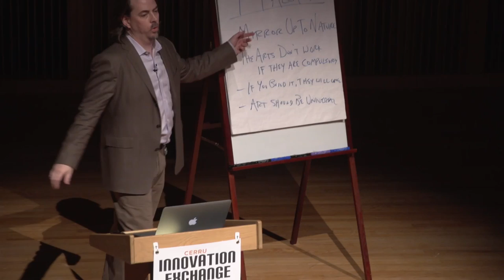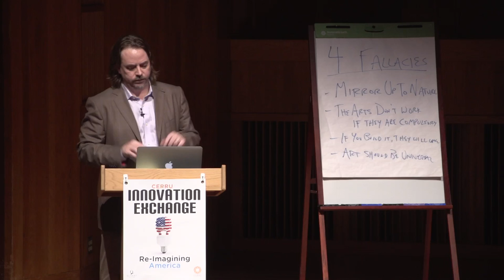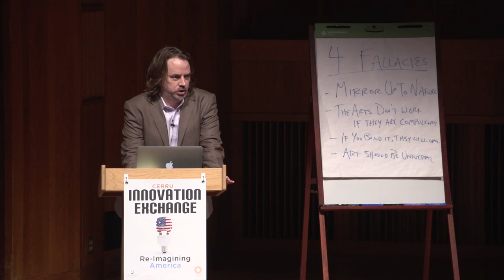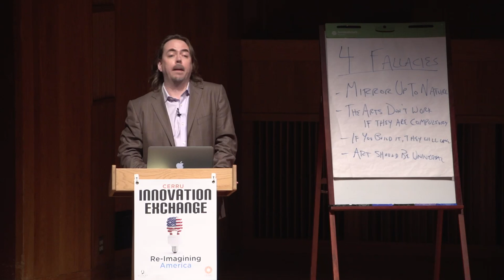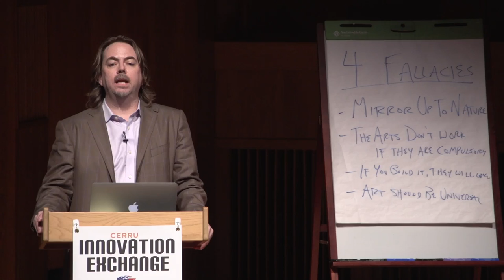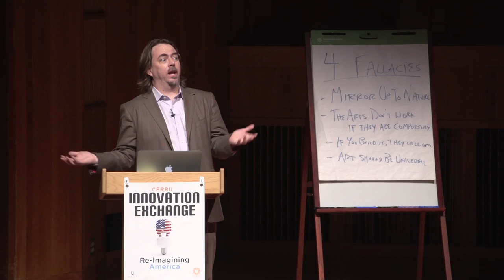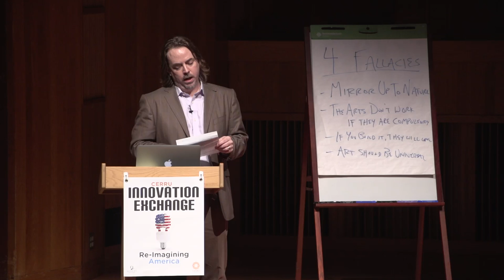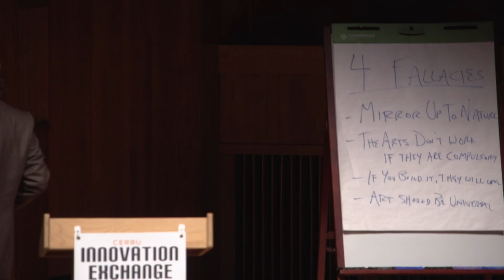Ron Russell_the Role of Theater in Civic Engagement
Ron Russell is the Director of Company Development and Co-founder of Epic. He has a MFA in Directing from Louisiana State University and a BA in Neuroscience/Theatre from Oberlin College.  After founding the nationally acclaimed Summer Theatre Enrichment Program at El Centro de Servicios in Lorain. Ohio, Ron came to New York as Education Director at Theatre for a New Audience. There from 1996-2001, Ron administered one of the nation's most in-depth programs for introducing NYC Public School students to Shakespeare, serving over 25,000 students during his tenure, and created new programming including the Playwriting Program at Project Renewal, an assisted living facility for homeless men. Ron sat on the Arts-in-Education panel of the New York State Council on the Arts from 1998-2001. He has directed extensively in NYC including 12 Off-Broadway productions (6 for Epic, including Kate Fodor's Hannah and Martin). His classroom experience includes over 50 educational sites, and his work as an educator in NYC has been recognized by citations from the Municipal Arts Society and Mayors Giuliani and Bloomberg.